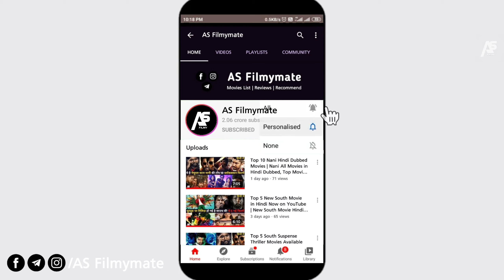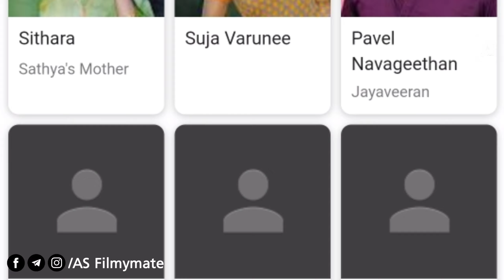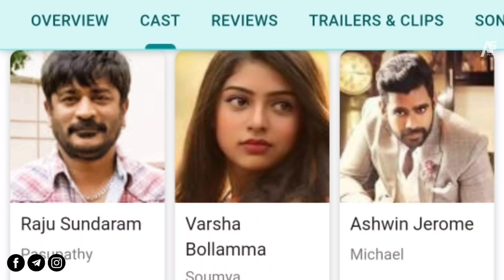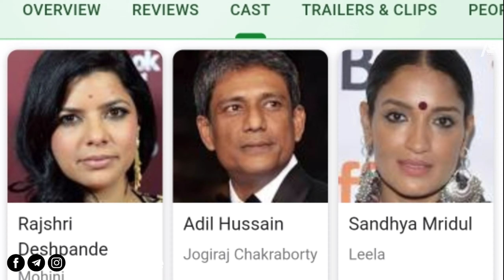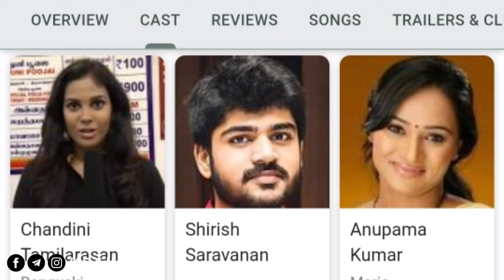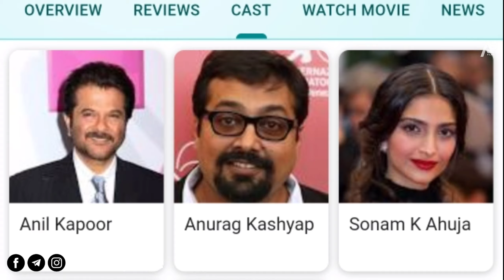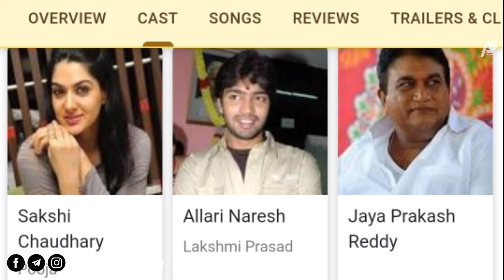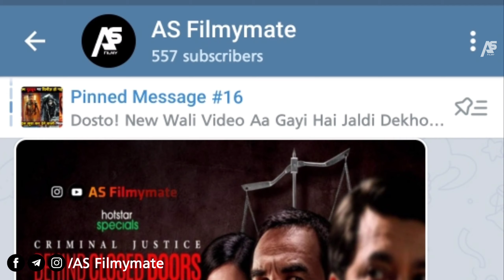Top 8 South New Mystery Suspense Thriller Movies in Hindi|Available on YouTube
We have mentioned Top 8 New South Mystery Suspense Thriller Movies Dubbed in Hindi Available on YouTube like as Panchami, Asuraguru, Annadurai, Kedi Billa Killadi Ranga, Singham, Express Raja, Dana Kayonu & Paava Kadhaigal with IMDb rating of 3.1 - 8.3/10 Respectively. Also included a Bonus Web Series Named Black Widows.
( A Masterpiece Movie of this list is Paava Kadhaigal with IMDb rating of 8.3/10 ).

new south crime suspense movies in hindi dubbed
new suspense thriller movies in hindi 2020
south mystery suspense movies
new suspense movies 2021
south new mystery suspense thriller movies
new crime thriller movies
new south crime suspense thriller movies
top new south indian movies dubbed in hindi full movie